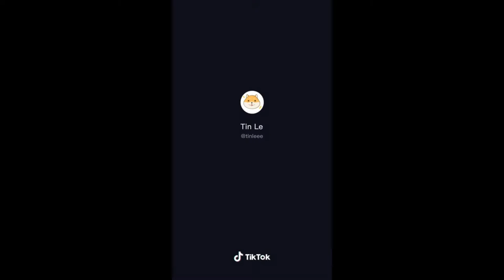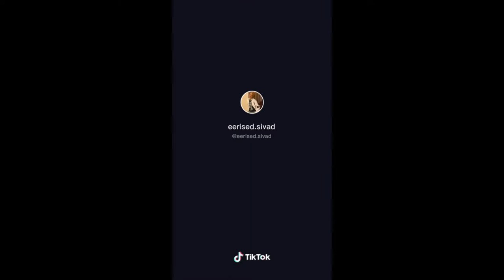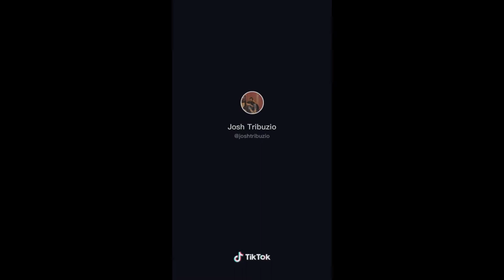Train Wreck - James Arthur , TIKTOK COVER COMPILATION